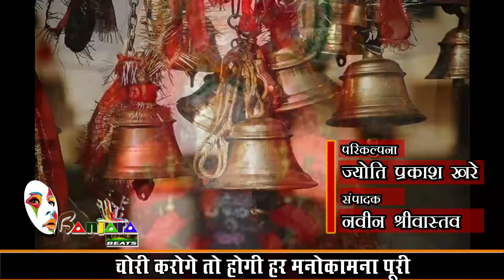चोरी करोगे तो होगी हर मनोकामना पूरी सिद्धपीठ चूड़ामणि देवी II Uttarakhand II Roorkee II Teerth II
Jyoti P. Khare
Naveen Shrivastava